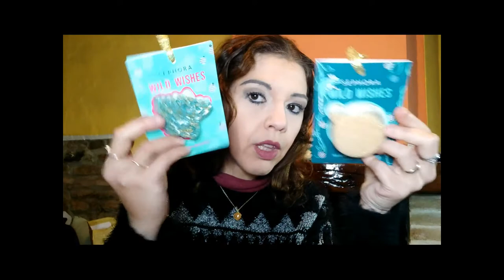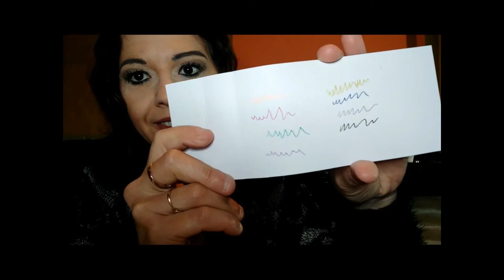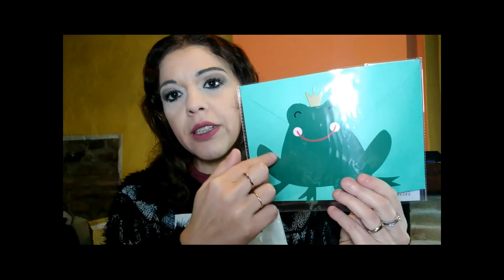TIGER HA SALTATO HALLOWEEN *Haul Shopping*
Nel VideoShopping di oggi vi mostro cosa ho preso da Tiger NON a tema Halloween visto che da me non c'è nulla